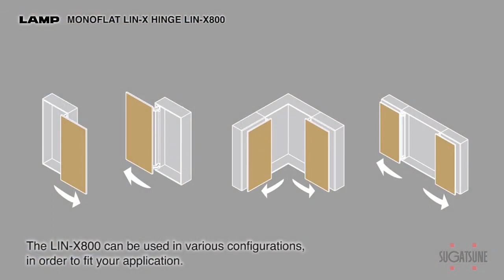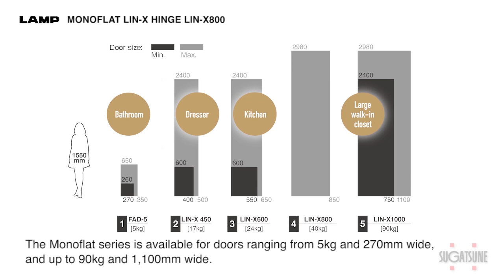日本LAMP 緩衝巴士門LIN-X 800操作影片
日本LAMP 緩衝巴士門LIN-X 800

■ 適用門寬：600mm-850mm
■ 適用門高：Max.2400mm
■ 適用門厚：24-40mm
■ 適用門重：Max.40kg

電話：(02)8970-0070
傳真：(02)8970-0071